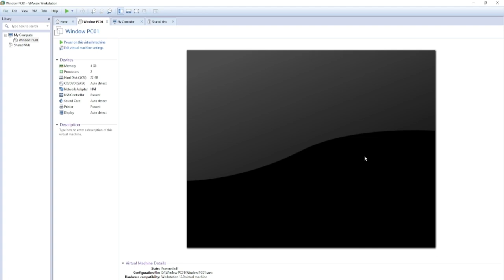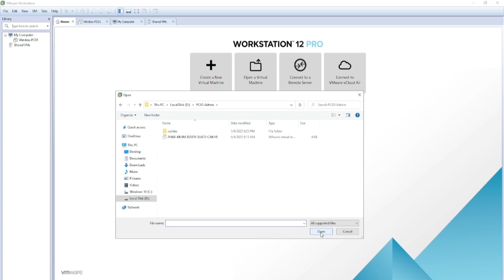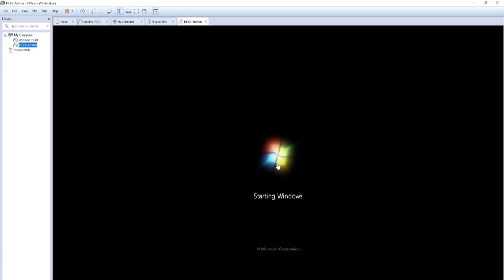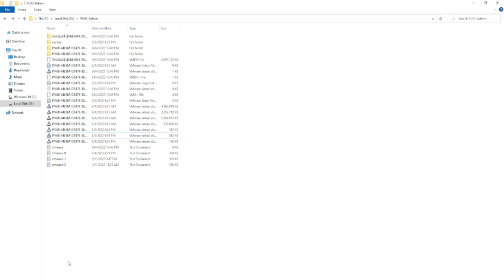Thủ thuật dùng máy ảo trên VMWare để backup và phục hồi win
Trong video này nhắc nhở các bạn khi dùng máy ảo thì nên backup file cài đặt win để lúc nào lở die ổ cứng và cái win lại, dùng lại VMW thì phục hồi và mở máy ảo lại dễ dàng trên VMW như trong video nhé. đở tốn công cài lại
NHẬP MÃ GIẢM 50% 👉 tXO3PQ15Cb
► KHOÁ COACHING 1 KÈM 1 RESKIN APP